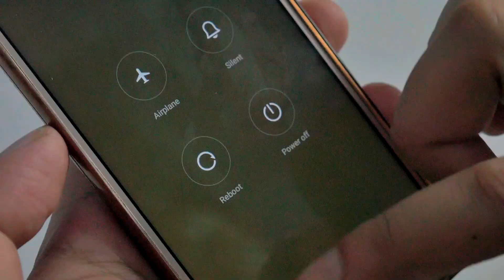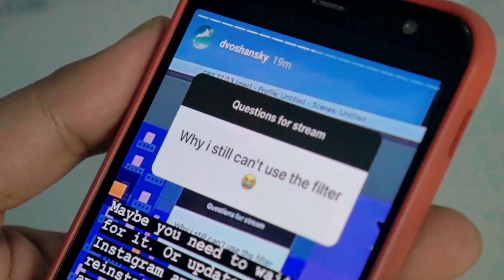Filter Flying Face IG Gak Muncul di HP Kamu! Solusinya?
Banyak banget komentar di video kami sebelumnya kalau filter flying face gak muncul meskipun udah update dan follow Instagram creatornya.

Kebetulan di salah satu hp kami juga ada yang gabisa pake filter flying face, kami pun mencoba semua saran dan solusi dari teman-teman di kolom komentar. Hasilnya?